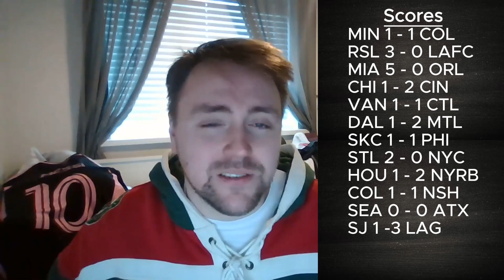Luis Saurez Hits back at Critics - MLS Week 2 Recap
Inter Miami Destroy Orlando in the Floridan derby 5-0 and Luis saurez gets off the mark with 2 goals in 11 Minutes. else where in the league, Real salt lake beat LAFC 3-0 in the snow ball and Portland and DC Play out a classic with a 2-2 draw!